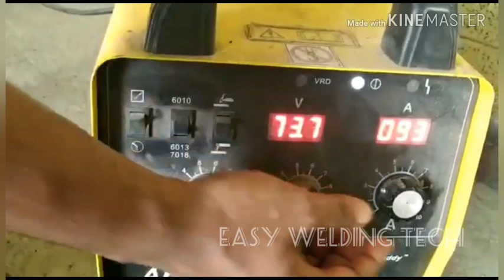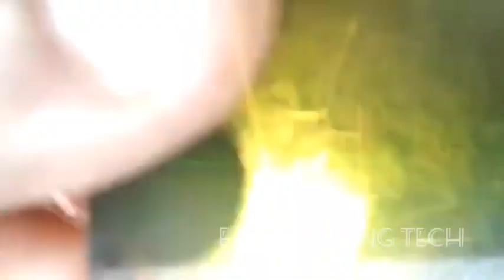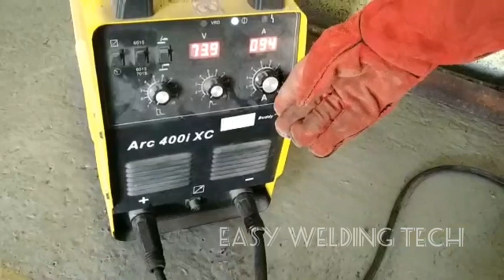Root Welding malayalam tutorial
Part 1
First practice plate welding(1G position)
Root 6010 rod
Hot 7018
Fill up 7018
Cuping 7018